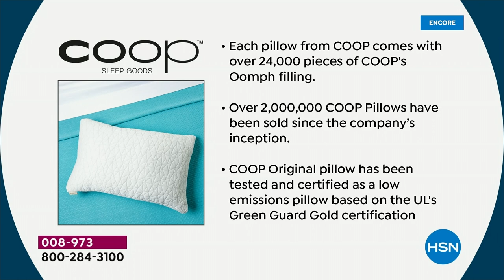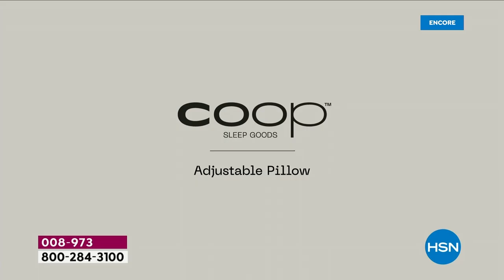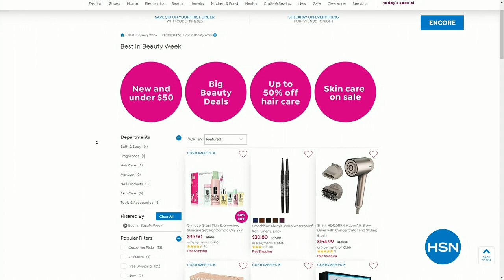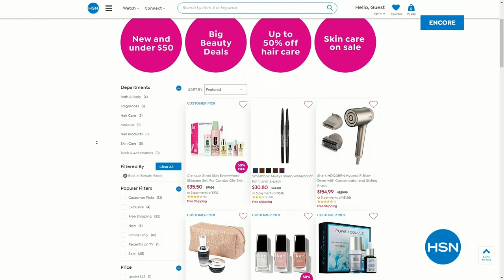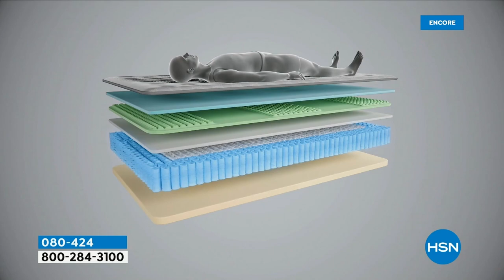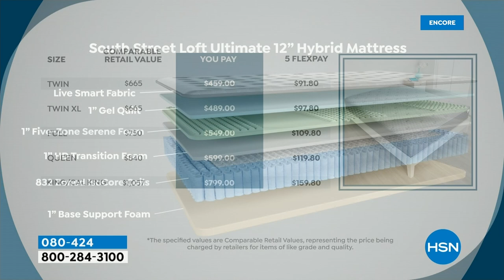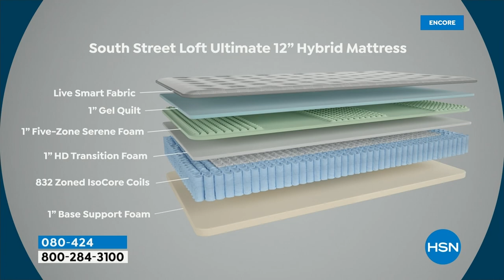HSN | A Good Night's Sleep - COOP Sleep Goods Premiere 08.15.2023 - 04 AM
Discover Coop's collection of hypoallergenic & adjustable pillows for the ultimate in comfort.